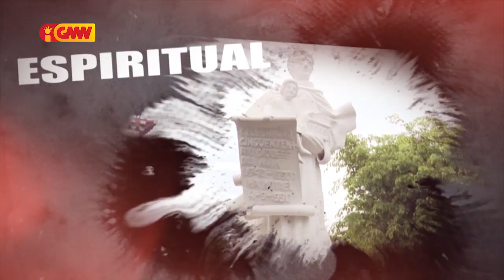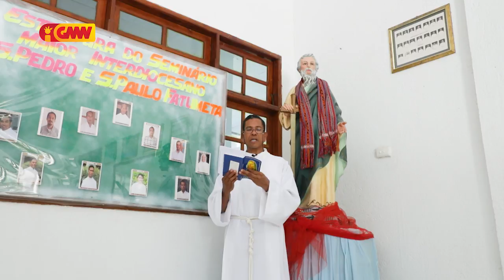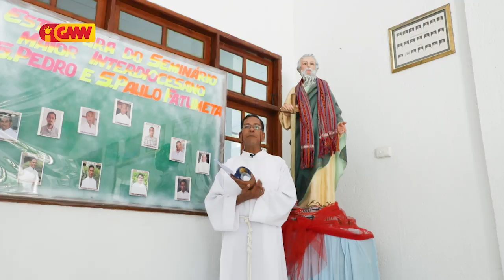HABURAS VIDA ESPIRITUAL GMNTV Edisaun 29